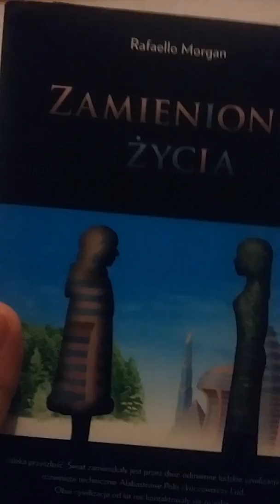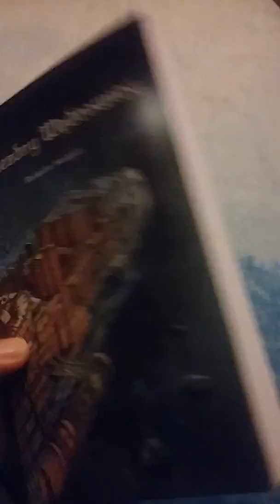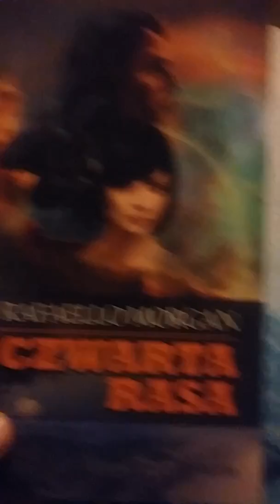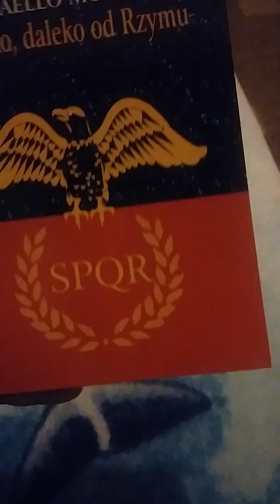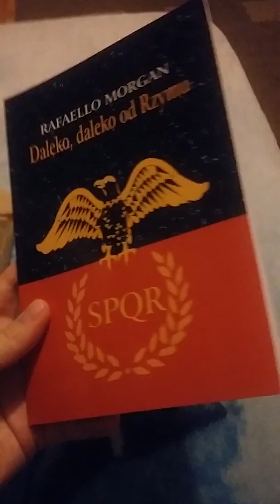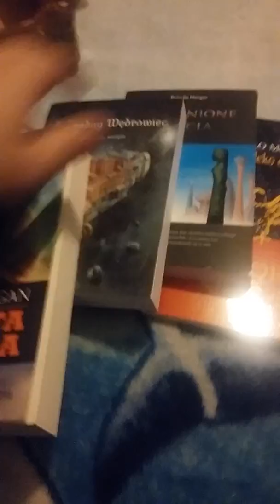Unboxing/Rozpakowywanie 1 - Paczka z książkami Rafaello Morgan.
Film z serii Unboxing. W tym filmiku - dość nietypowo -  dostaję paczkę/prezent z książkami sci-fi autora Rafaello Morgan. Być może nie słychać tego w moim głosie ale naprawdę byłem podekscytowany i cieszyłem się z tej paczki i jej zawartości. Kocham fantastykę i ogólnie dobre książki, stąd nie mogę się doczekać przeczytania tych książek.